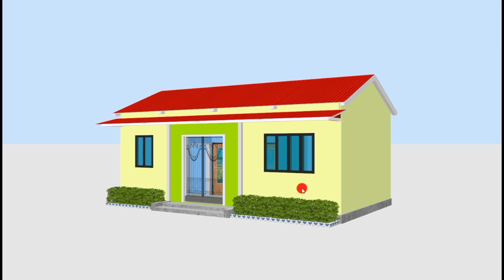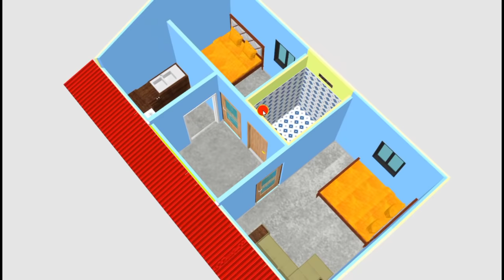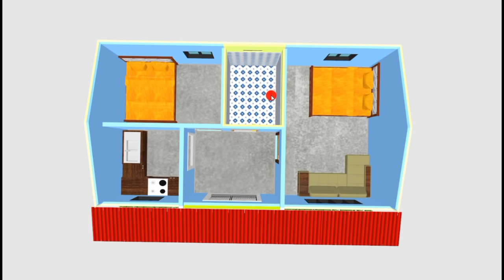simple village home plan with tin set roofing | low budget tin set home plan @prem's home plan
hello guys today in this video we discussed  a simple house planning ideas with tin set roofing. this is a low budget house plans for village area. for this video your quires is 29 by 16 ft village home plans with tin set roofing.

your quires:
tin shed house design in india
tin set house design and plan
simple house design with tin roof
tin shade house design
tin set home plans in budget
tin shed home plans
tin shade house design in india
village home design
village house plans
village home design wit tinset roofing
village house design plan